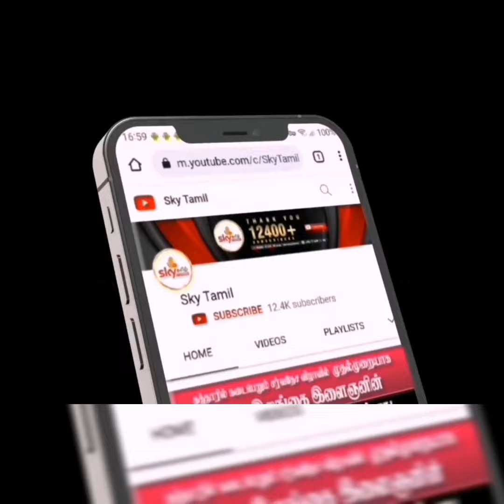🔴 பண்டிகை காலத்தை முன்னிட்டு விசேட பஸ் போக்குவரத்து சேவை.